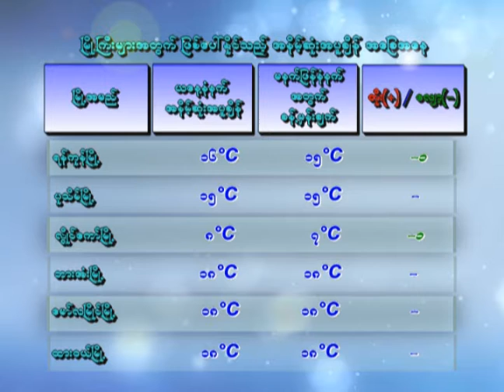26 12 2019 KNW(7-PM)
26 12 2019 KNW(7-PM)